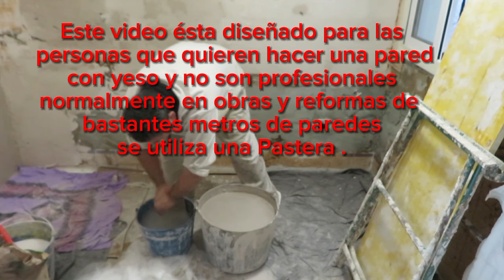PASO A PASO Te enseño hacer yeso controlado con fibra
@aquiseescucha Paso a paso Te explico. Te enseño. Así se hace. Cómo se hace.
gotele reformasdecasas estuco Paso a paso. Te explico. Te enseño. Así se hace. Cómo se hace.